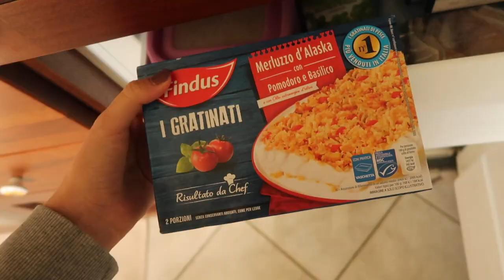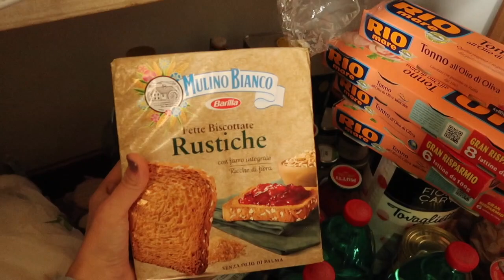Svuoto la spesa da pescetariana | Valeria Martinelli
✨QUALCOSA SU DI ME :

Nome: Valeria

Cognome: Martinelli

Età: 16

Compleanno: 25 novembre

Residenza: Como, Lombardia

Nata: Germania